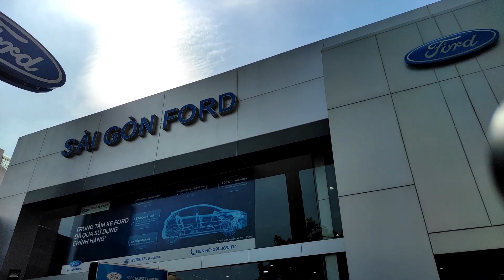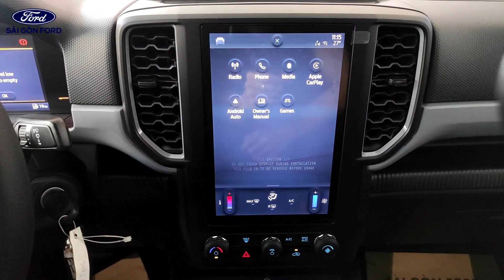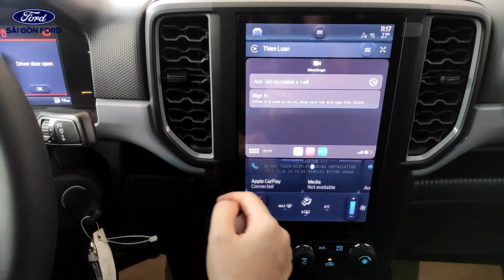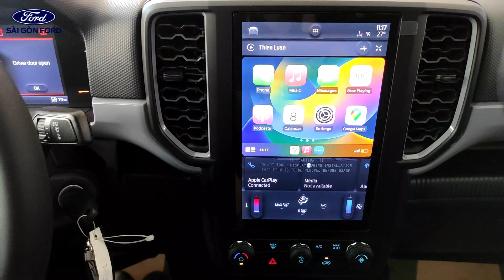CÁCH KẾT NỐI BLUETOOTH & CARPLAY TRÊN FORD RANGER 2023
Apple CarPlay hay Android Auto là 2 tính năng đáng tiền mà Apple cũng như Android trang bị cho những chiếc điện thoại thông minh của mình để tích hợp lên các dòng xe hiện đại ngày nay. Hiểu một cách đơn giản, Quý vị sẽ lướt chiếc điện thoại của mình chính trên màn hình của xe. Cùng Luân kết nối và trải nghiệm chiếc Iphone trên màn hình của Ford Ranger nhé!

“Nếu mua xe hãy mua xe Ford, mua xe Ford hãy đến Sài Gòn Ford”
 🏢Sài Gòn Ford Sóc Trăng - 1139 Võ Văn Kiệt , Phường 10, TP. Sóc Trăng, Tỉnh Sóc Trăng.